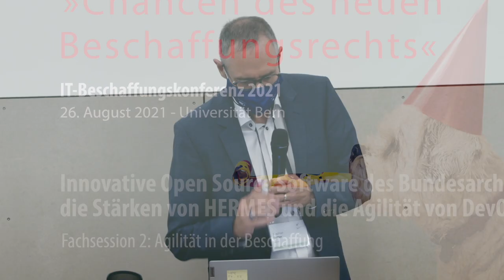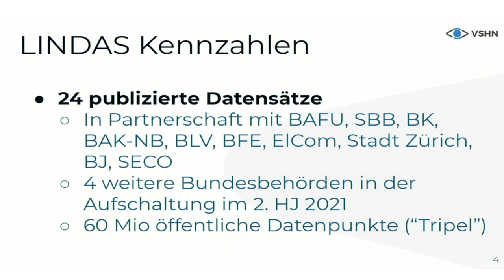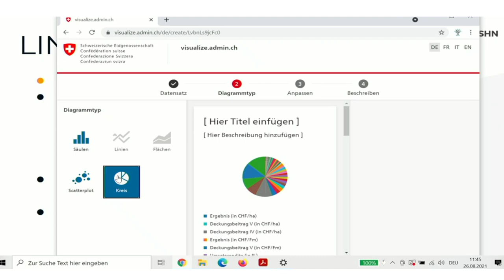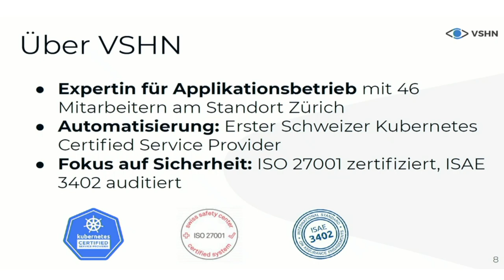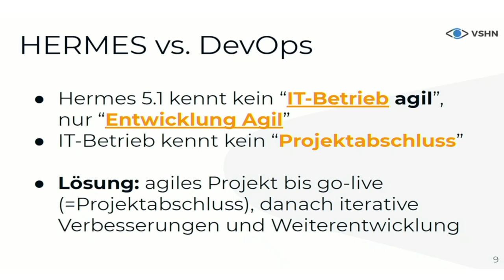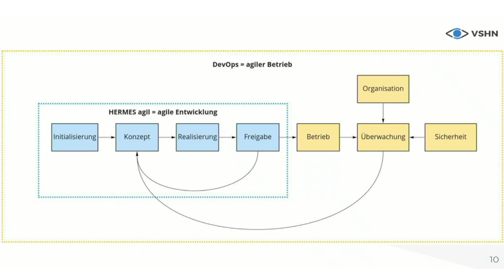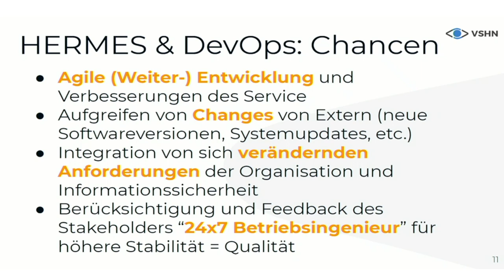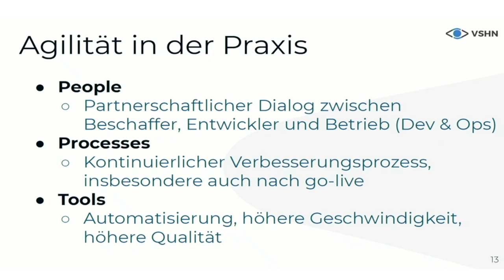Innovative Open Source Software des Bundesarchivs | Patrick Mathers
Die Stärken von HERMES und die Agilität von DevOps vereint.

LINDAS ist die Linked Data Platform des Schweizerischen Bundesarchivs, welche zur Veröffentlichung von Open Data verwendet wird. Linked Data ist eine Technologie, mit deren Hilfe Daten leicht miteinander in Beziehung gebracht werden können. Hierfür werden hunderte Millionen von Datensätze aus unterschiedlichsten Themenbereichen und Quellen verwendet, aktuell z.B. vom Bund, SBB, Kantonen und Gemeinden. Die innovative Triplestore-Datenbank wird mittels Open Source Software verwaltet und betrieben. Dabei werden die neuesten Cloud-Technologien wie Docker, Kubernetes, Operatoren, Prometheus, etc. verwendet. Der verwendete Technologie-Stack wie auch die LINDAS Plattform wird vorgestellt. In der Präsentation wird auf die Herausforderungen beim Verschmelzen der Kultur von DevOps mit den Stärken des HERMES Frameworks eingegangen. Diese Erfahrungen verdeutlichen wie andere Regierungsstellen unter Zuhilfenahme von HERMES und dessen Stärken wie Plan- und Steuerbarkeit von Software-Betriebsmodellen wie DevOps profitieren können. Des Weiteren werden die getätigten Schritte von der Beschaffung über die Arbeiten am Projekt bis hin zum Betrieb aufgezeigt.